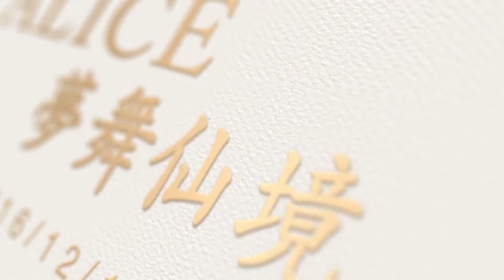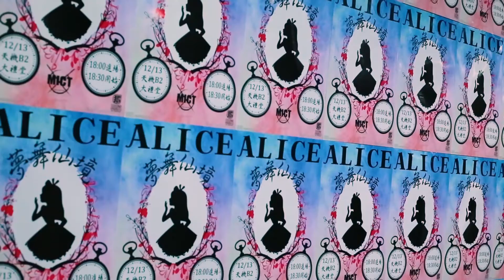中臺MICT熱舞社11TH期中舞展「ALICE 夢舞仙境」| 撲克牌